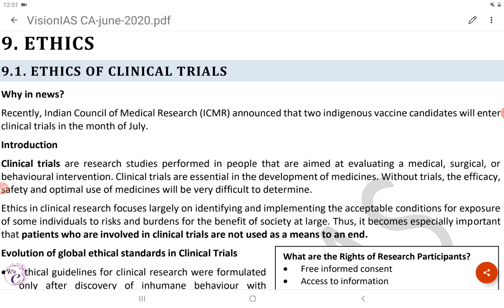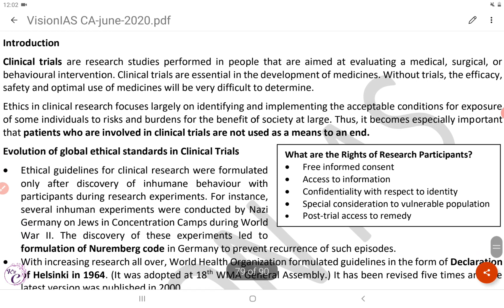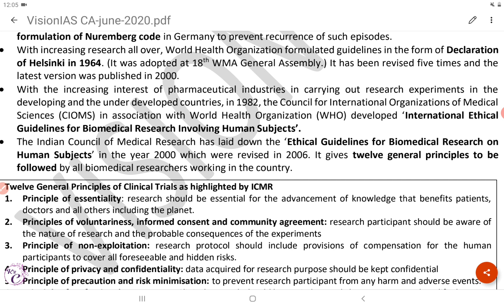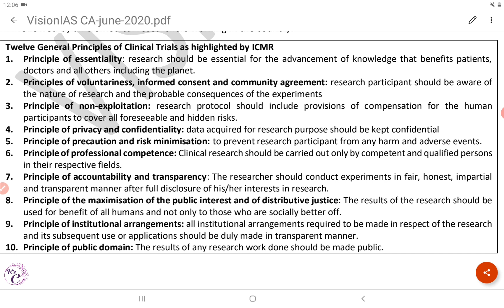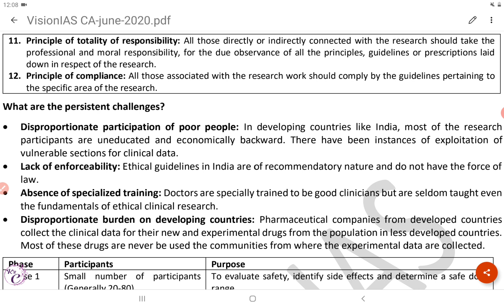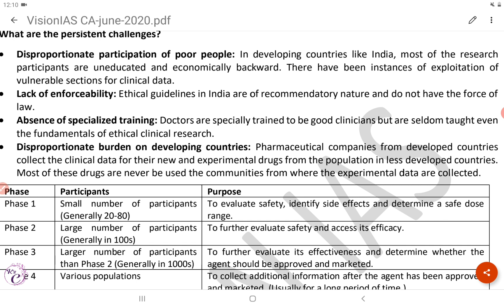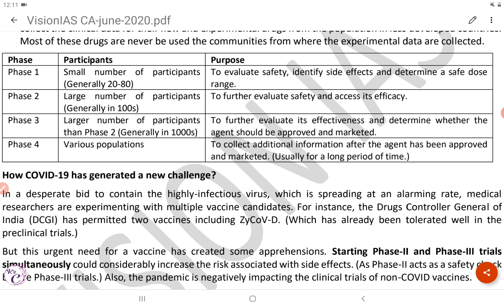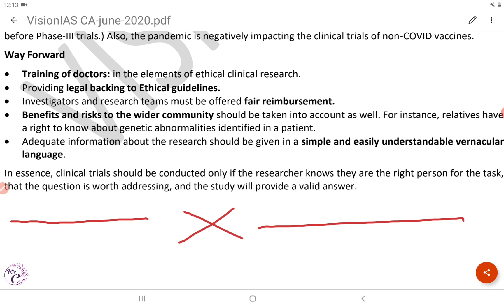Read with ME || June 2020 (PART 12) || Vision IAS Current Affairs || Learn English Pronunciation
Hi Guys,
I enjoyed reading the VISION IAS Monthly Current Affairs.

I hope you guys also enjoyed watching the video.

And click the LIKE button if you like my video.